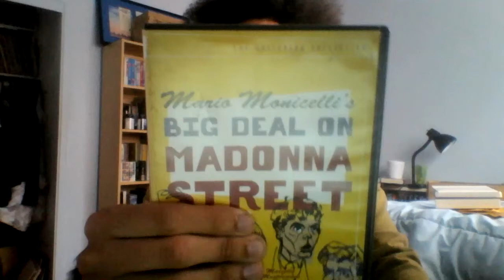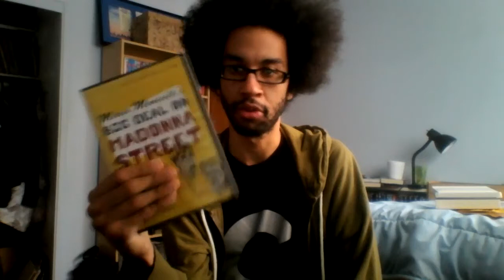Criterion Collection Reviews - #113: Big Deal On Madonna Street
Can you say "HERP DERP" in Italian?